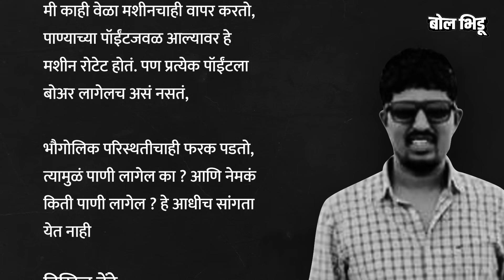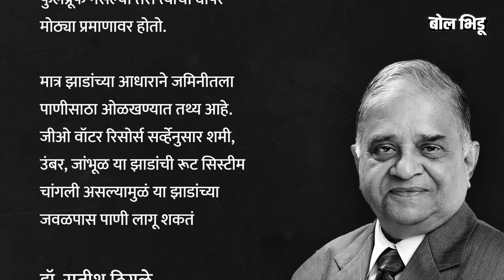Underground Water : जमिनीखालचं पाणी शोधायला पाणाडी लोक कुठल्या techniques वापरतात ?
त्यादिवशी यात्रा आहे म्हणून गावाकडं गेलेलो, दुपारचा उन्हाचा चटका सहन होईना म्हणून शेतात जाऊन पडावं म्हणलं तर आमच्याअलीकडच्या शेतात ही माणसांची गर्दी. सगळे जण कुणाची तरी वाट बघत बसलेले, आधी वाटलं कोणतरी नेता येणार असंल किंवा कुणाच्या तरी सोयरिकीचा विषय असल. पण प्रत्यक्षात एक पांढरा शर्ट, पांढरा पायजमा आणि पांढरी टोपी घातलेला माणूस हातात एक नारळ घेऊन आला आणि सगळा गोतावळा त्याच्याभोवती जमला. हा माणूस होता पाणाडी.

जमिनीखाली कुठं पाणी सापडू शकतंय, हे सांगणारा माणूस. कुठं बोअर मारायची असली, विहीर खोदायची असली तर सगळ्यात जास्त डिमांड याच पाणाड्यांना असते. सगळ्या कामांना मशिन आल्यापासून माणसांना कोण विचारणार असले प्रश्न पडायच्या जमान्यातही पाणाडी लोक आपलं महत्त्व टिकवून आहेत. पण हे पाणाडी पाणी कसं शोधतात ? त्यांच्या पद्धती नेमक्या काय आहेत ? ते या व्हिडिओमधून जाणून घेऊ.